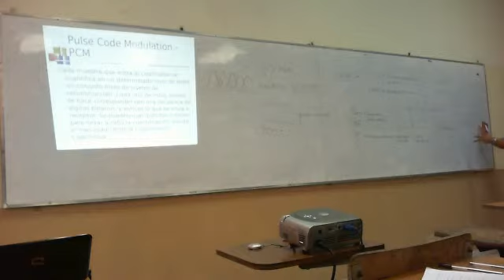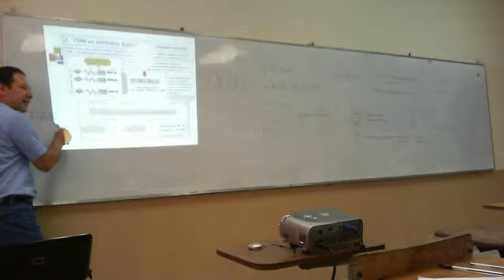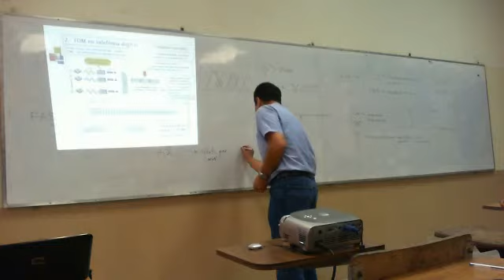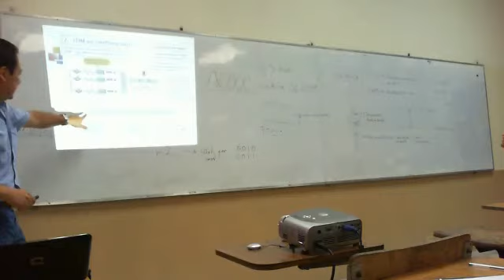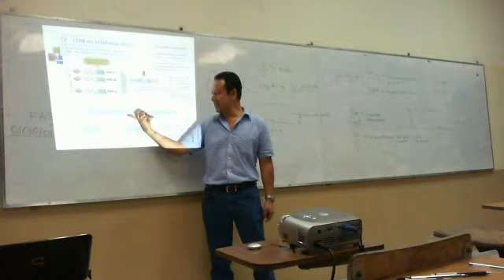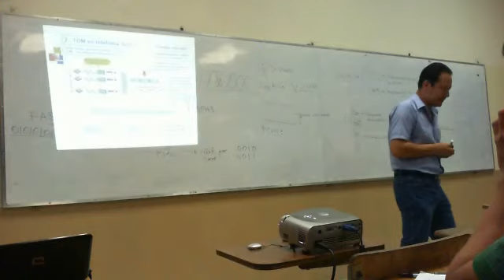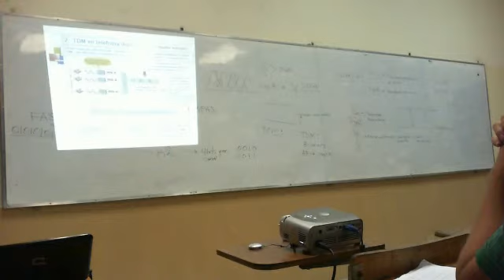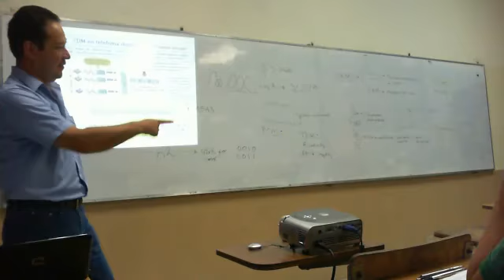Clase 7 de SCO parte 3